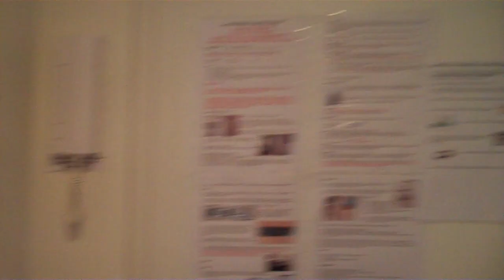Apartment Living in Paris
This is the two bedroom apartment we rented in Paris.  Only used one room for sleeping and the other for dressing.  We could see the Tower, Arc, Le Invales...and other stuff.